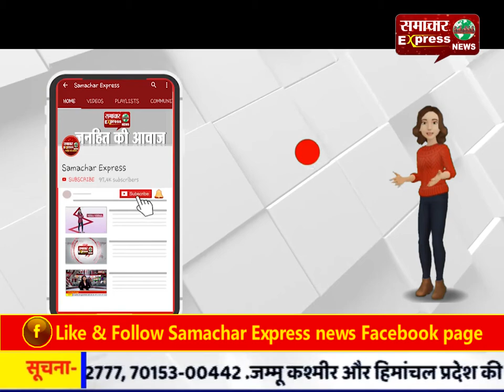शांति मार्च और उपवास की अनुमति न मिलने पर कांग्रेसियों ने गिरफ्तारी की दी चेतावनी